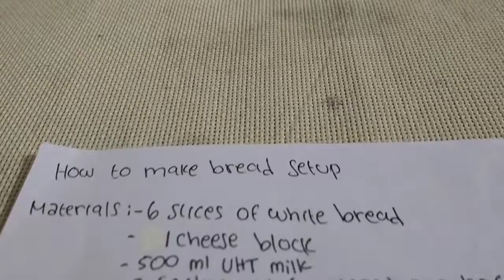Road to Final Video Project 9H